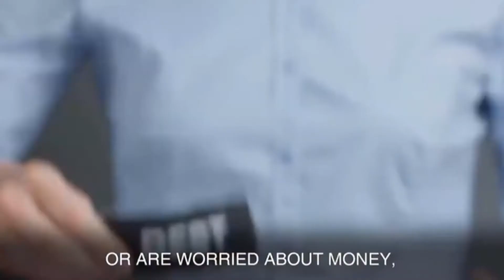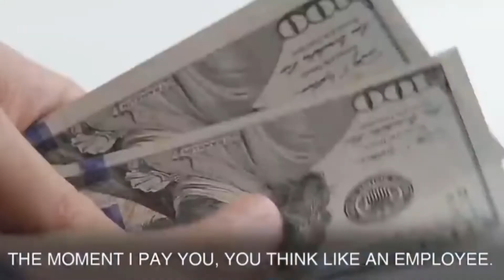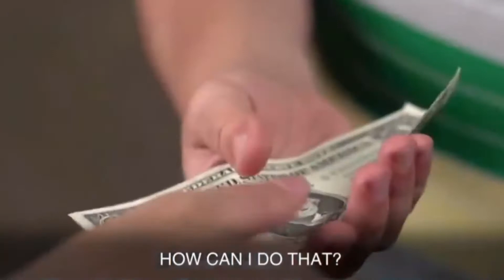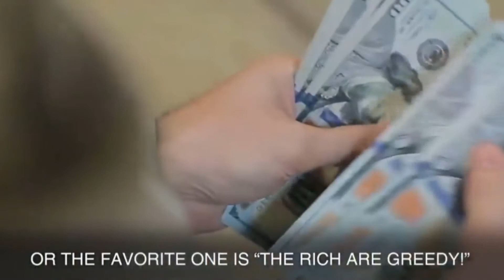Inspirational Motivational: Just Think